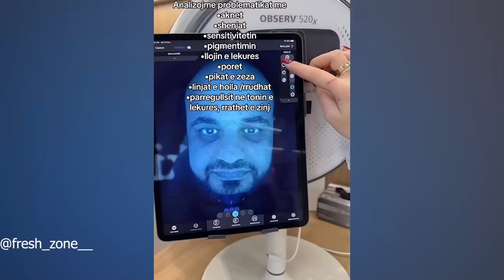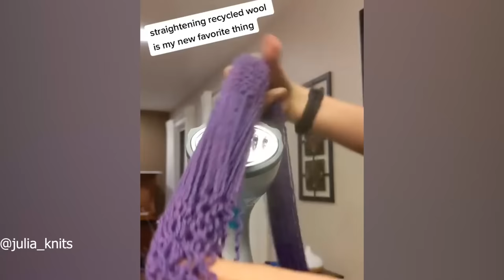Try Not To Say WOW Challenge! Satisfying Video To Watch Before You Sleep #91